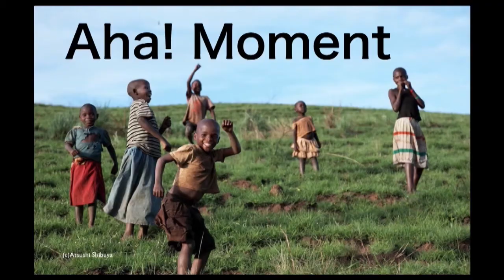How to live with stereotypes: Emma Harrison at TEDxYouth@Kyoto 2013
How to live with stereotypes: Emma Harrison
ステレオタイプと生きる方法: 辻愛麻

Emma spent the first three years of her life in England, followed by three years in Australia. She lived in Osaka, Aichi and Manchester during her elementary years and settled in Hyogo prefecture upon entering junior high school. As a student, Emma took part in international exchange activities and cooperation programs in Indonesia, Sri-Lanka and Kenya. She was a representative at the "Japan-Kenya Student Conference" and participated in organizing international exchange activities programs. She now works to spread the voices of young people through the TICAD V student project. Emma is currently spending her year in Tokyo as an intern at JVC, Advocacy team, and UNHCR, External relations.

3歳までイギリス、6歳までオーストラリアで過ごす。小学校入学以降、大阪、愛知、マンチェスターを転々とし、中学校入学と同時に兵庫に定住する。インドネシア、スリランカ、ケニアにて国際交流・国際協力事業に参加。大学入学以来、「日本ケニア学生会議」の代表として、ケニアと日本の学生の交流事業の運営に関わる。日本とアフリカの若者の声を世の中に伝える「TICAD V 学生プロジェクト」に携わる。現在は休学し東京にて１年間「NGO日本国際ボランティアセンター(JVC)調査研究・政策提言部門インターン」「UNHCR渉外インターン」として活動中。